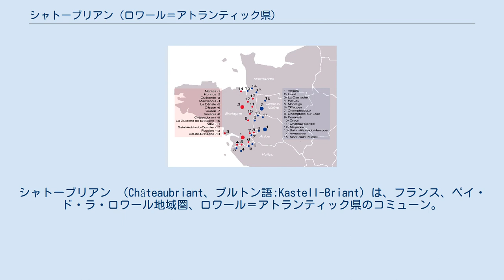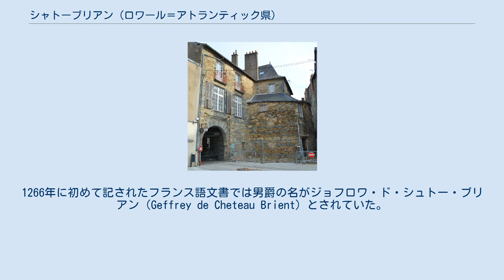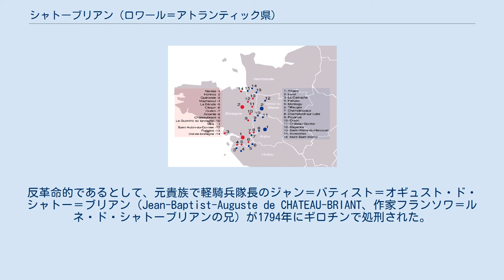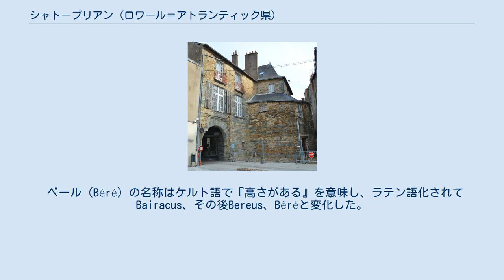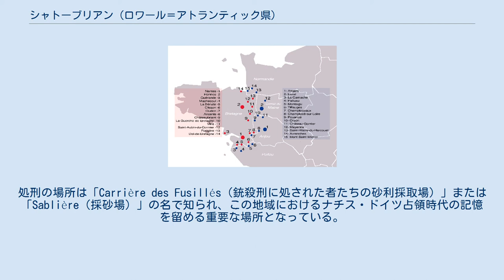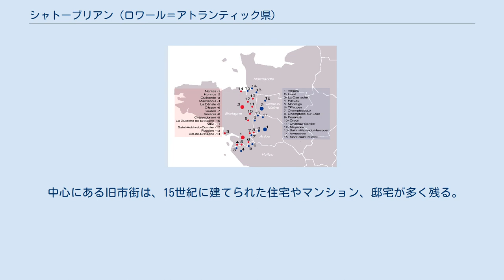シャトーブリアン (ロワール＝アトランティック県)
シャトーブリアン （Châteaubriant、ブルトン語:Kastell-Briant）は、フランス、ペイ・ド・ラ・ロワール地域圏、ロワール＝アトランティック県のコミューン。
歴史的にはブルターニュ、メ地方に属する。
シャトーブリアンは主として田園風景に囲まれ、百年戦争で仏英の戦いの場となったシャトーブリアン城の周りで発展した。
 農業やウシの飼育が長い間行われ、特にフランスで２番目に大きい牛肉の市場と食肉の供給工場となっていることが有名である。
このことから高級肉シャトーブリアンの名前に使われたという説がある。
また、農業、商業などの祭典Foire de Béréはフランスで最も古くから行われているフェアの一つである。
 19世紀には金属加工業、その後プラスチック製造が盛んになった。
 県北部に位置するシャトーブリアンは、レンヌの南約55km、ナントの北東70km、アンスニの北50kmにあり、これら3都市の真ん中に位置している。
しかし各都市をつなぐ主要道路から離れているため、経済的にやや孤立している。
 中世のダンジョン 11世紀にブリアン（Brient）という人物が城(Château シャトー)を建設したのが起源である。
ブリアンはBrientiiまたはBrieniと記されていた。
Castrum BrieniまたはCastrum Brientiiと記された。
語尾のtは除かれている。
1266年に初めて記されたフランス語文書では男爵の名がジョフロワ・ド・シュトー・ブリアン（Geffrey de Cheteau Brient）とされていた。
Chasteau Brientのつづりが最も用いられた。
 15世紀になるとaでなくeを用いたBrientに変わり、語尾の-tは書き手によっては-dとなった。
17世紀、sが曲折したアクセントのため場所を明け渡し、次の世紀ではsなしのかたちが完成した。
一方、語尾の-dが優勢に書かれることがなくなった。
反革命的であるとして、元貴族で軽騎兵隊長のジャン＝バティスト＝オギュスト・ド・シャトー＝ブリアン（Jean-Baptist-Auguste de CHATEAU-BRIANT、作家フランソワ＝ルネ・ド・シャトーブリアンの兄）が1794年にギロチンで処刑された。
19世紀に傾向は変わり、単語としてのシャトーブリアンにはtが必要とされ、dの代わりとされた。
 城壁の名残であるポルト・ヌーヴ 18世紀カッシーニ地図に描かれたシャトーブリアン シャトーブリアン周辺では古代からの人の生業の痕跡が残る。
『メンヒルの大型駆逐艦』（grand destructeur de menhirs）の愛称で知られるメンヒルなどの巨石記念物が、シャトーブリアン周辺に見られる。
 新石器時代の斧も、ベール地区北の元競馬場跡から発見されている。
ベール地区はガリアの村を起源としており、地下には鉄が豊富にあったため、非常に古い採掘跡が残っている。
シャトーブリアンの周囲は、ガリア系のアンデカヴィ族、ケルト系のレドネス族、ヴェネティ族、ナムネテス族の境界にあたった。
 ベール（Béré）の名称はケルト語で『高さがある』を意味し、ラテン語化されてBairacus、その後Bereus、Béréと変化した。
ローマの建物の遺跡は、1876年に見本市広場で発見されている。
ローマの道がコンデイウム（Condeium、現在のカンデ）とコンデヴィクヌム（現在のナント）とを結んでいた。
 6世紀にシャトーブリアン周辺はブルトン人の侵略を受け、ブルトン人王国に併合された。
当時のブルターニュは、規模の小さい封建領主ごとに土地が分割されていた。
中世初頭、村は重要な発展を経験した。
聖ピエールと聖ジャン＝バティストの2人に捧げられた礼拝堂がつくられた。
硬貨鋳造の工房もあった。
ベールは農業と牧畜、金属加工と商業が中心であった。
 1000年後、おそらくナント司教ゴーティエ2世が領地を指定し、ブリアン家が2聖人の礼拝堂の地に定着した。
これは政治的な行動であり、ナント司教はレンヌ伯とは対照的に、ナント伯やアンジュー伯との戦いで貴族の支持を集めていた。
 シャトーブリアン城 シャトーブリアンの歴史は11世紀に始まる。
レンヌ伯の同盟者であったブリアンは、シェール川とロラール川の合流地点の丘の上にモット・アンド・ベーリー式の要塞を築いた。
この地はヴィトレ、フ...